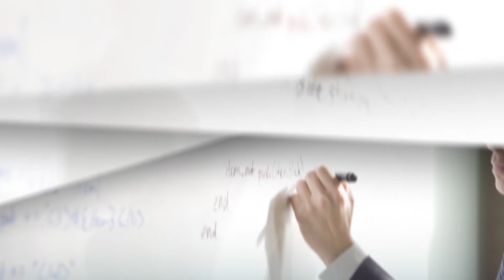IL3-UB: 25 anys d'història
25 anys de l’Institut de Formació Contínua de la Universitat de Barcelona IL3-UB.